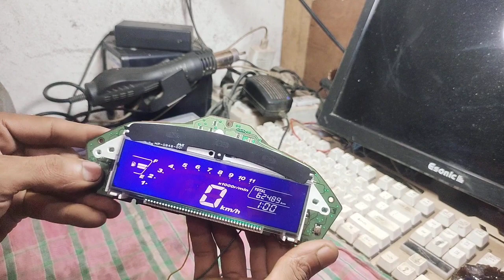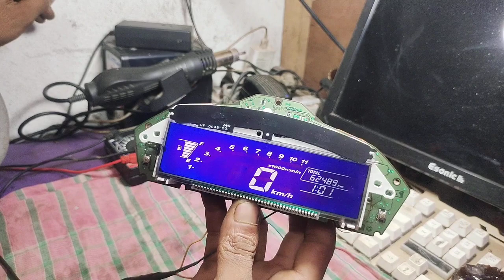honda cb trigger meter modified |বেস্ট মিটার রিপেয়ার & মডিফিকেশন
In this video I found a dead meter of Honda CB Trigger I repaired the meter and changed the color of the meter display.

# honda cb trigger meter modified
বেস্ট মিটার রিপেয়ার & মডিফিকেশন
# honda cb trigger meter repair
# bike meter modified bd
# speedometer for bike modification
# কিভাবে মোটরসাইকেল এর মিটার কালার মডিফিকেশন করে
# honda unicorn digital meter modification